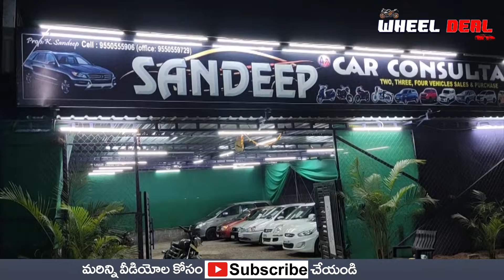Single Hand Doctor Driven Vehicles | Alto, Swift, K10 | Second Hand Cars Hyderabad | Wheel Deal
second hand cars in hyderabad olx,used cars in hyderabad true value,urgent car sale in hyderabad,hyundai true value cars in hyderabad,used cars in hyderabad for sale by owners,second hand cars in hyderabad below 20,000,Maruti Suzuki Alto,
Renault Kwid,Hyundai i10,Volkswagen Polo,Maruti Suzuki Baleno,
Hyundai i20,
Tata Tiago,
Honda City
Maruti Suzuki Ciaz
Volkswagen Vento
Skoda Rapid
Skoda Octavia
BMW 3-Series
Mercedes-Benz S-Class
Toyota Corolla
Hyundai Elantra
Maruti Suzuki Dzire
Honda Amaze
Hyundai Xcent
Tata Tigor
Volkswagen Ameo
Tata Tiago NRG
Volvo V40 Cross Country
Ford Freestyle
Hyundai i20 Active

Volkswagen Polo Adventure

Honda WR-V

Volkswagen Cross Polo
tata nano

Renault Kwid

Ford Freestyle

Tata Tiago NRG

Hyundai i20 Active

Volkswagen Cross Polo

Renault Triber

Mahindra Marazzo

Maruti Suzuki Ertiga XL6

Honda BR-V

Mercedes-Benz V-Class

Renault Lodgy
Toyota Fortuner

Ford Endeavour

Jeep Compass

Range Rover

MG Hector

Mahindra Alturas

Tata Safari

BMW X5

Mercedes-Benz GLC
Hyundai Creta

Renault Captur

Nissan Kicks

Renault Duster
BMW X4

Mercedes-Benz GLE Coupe

Tata Nexon

Mahindra XUV300

Ford EcoSport
Mahindra e-Verito

Mahindra e2o Plus

Hyundai Kona

Mahindra eKUV100
Isuzu D-Max V-Cross

Tata Xenon

Mahindra Imperio

Mahindra Scorpio Getaway